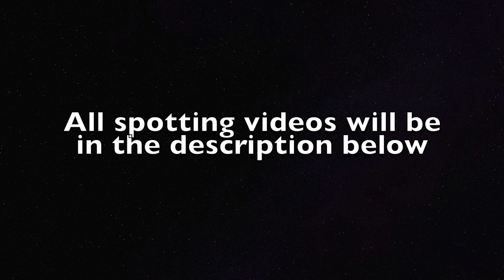A Celebration for Boeing's 102nd Anniversary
Happy Anniversary Boeing